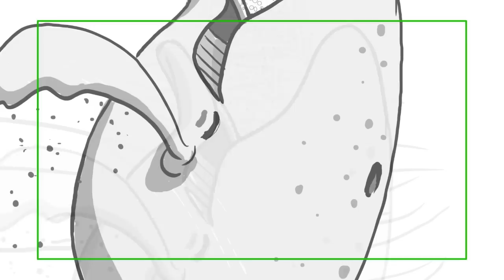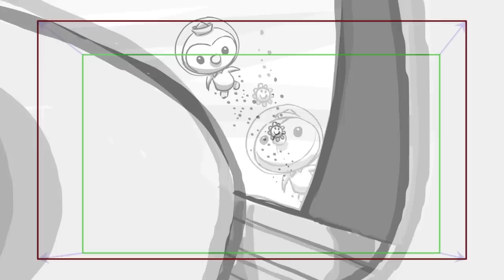Octonauts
I was lucky enough to be involved with this shows second season in time to produce five storyboards and to do some work on the Christmas Special.